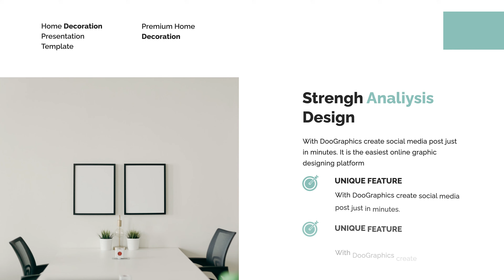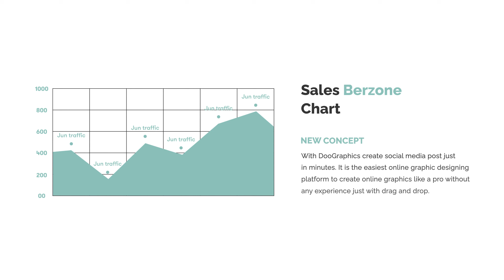Furniture Company Video - After Effects Template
After Effects Template Features:
- 1920x1080 Full HD Resolution
- 30 Media placeholders
- 15 Text placeholders